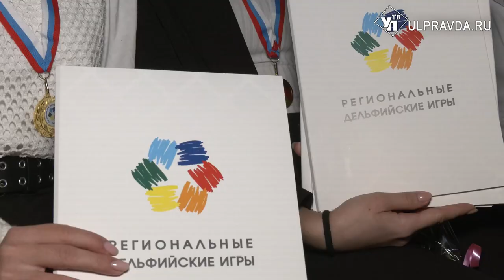На Дельфийских играх в Ульяновске выбрали лучших певцов, танцоров и актеров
Золотых – 139, бронзовых – 69. Количество медалистов подтверждает, Ульяновск – кузница творческих детей. Их скрытые таланты выявляют на региональных дельфийских играх. Это первая ступень к выходу на Всероссийскую арену. Лучших определили сразу в 31 номинации, среди которых: изобразительное искусство, скрипка, тележурналистика.